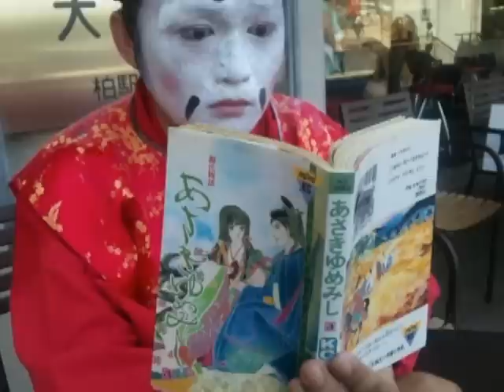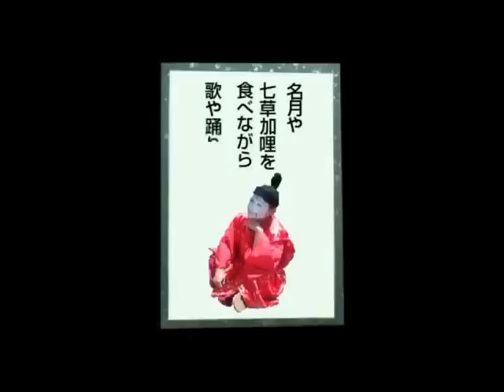BIG JUHNワンマン「七月二十四日、元旦」オープニングV（オセチLOVE）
元WAGEの野中淳（現・手賀沼ジュン）による音楽ユニット、BIG JUHN。
2010年7月24日に行われたBIG JUHN五度目の5thワンマンライブ第5弾（Vol.Ⅴ）「七月二十四日、元旦」のオープニングVTR。ヤナギちゃん製作